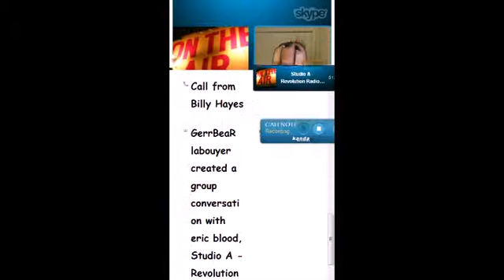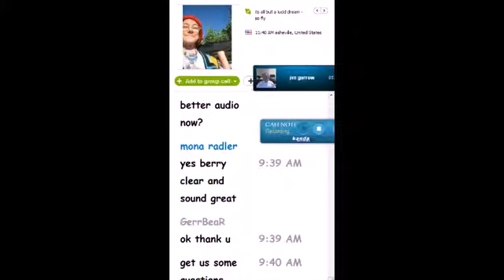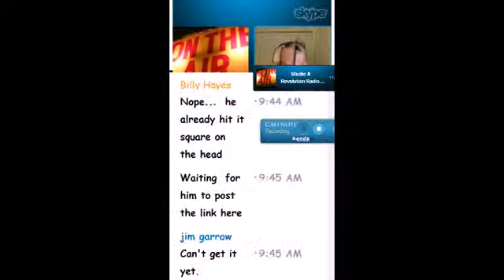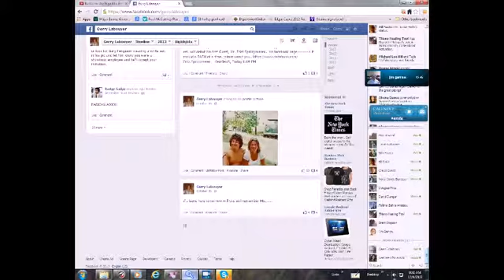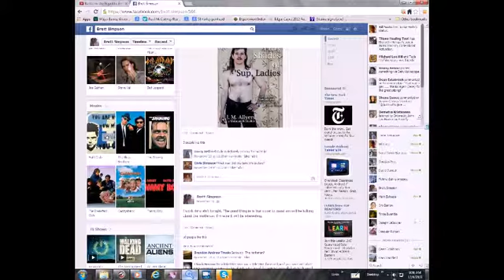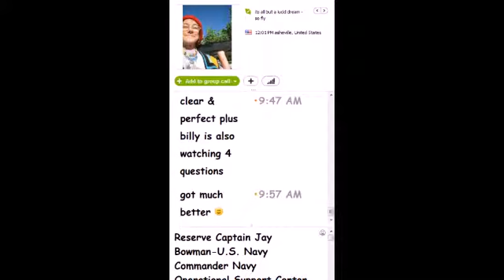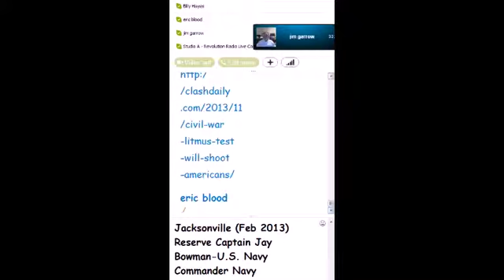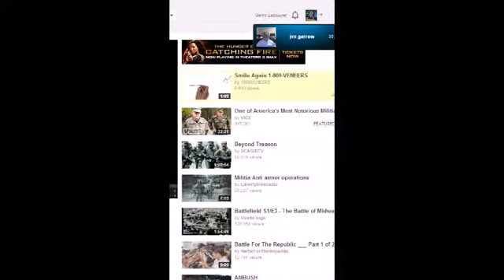Call 2013.12.04 09:35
Skype Call On 04/Dec/2013 09:35:19 With revolutionradiostudios (Studio
A - Revolution Radio Live Connect), drjgarrow (jim garrow),
eric_blood_222 (eric blood) Duration: 37:35